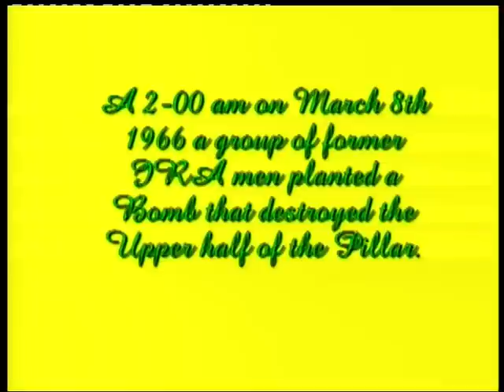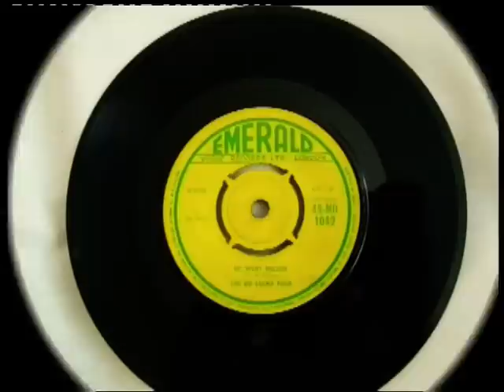Up Went Nelson - The Go Lucky Four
The Go Lucky Four singing "Up Went Nelson" about Nelson's Pillar bombed in O'Connell Street, Dublin, by former IRA men in 1966. The Song was in the Irish Charts for 8 weeks.